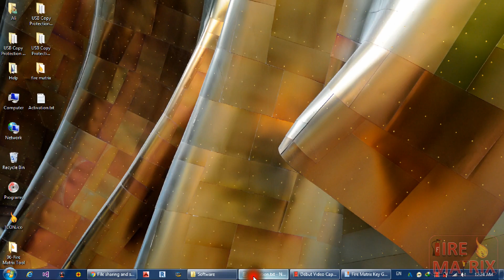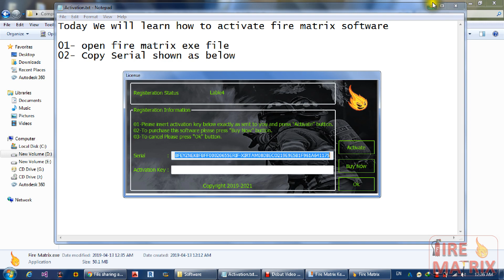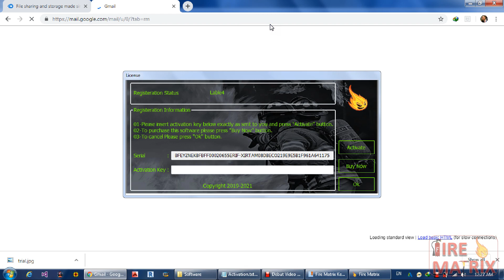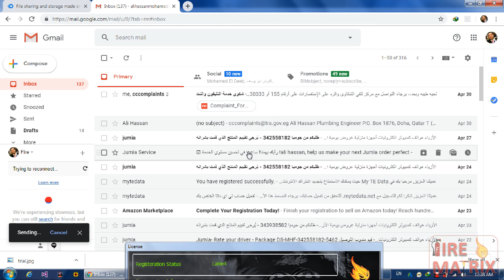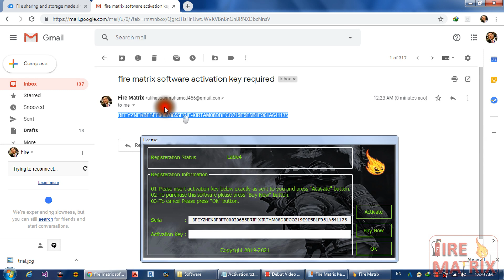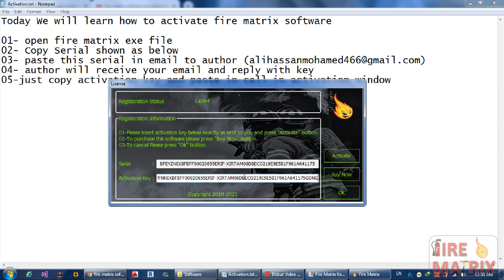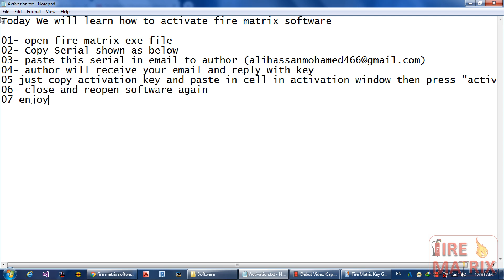Fire Matrix Software Activation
Fire Matrix Software Activation (For Full Version)